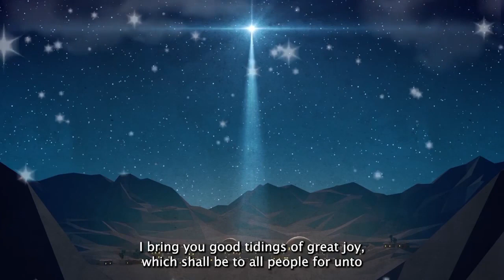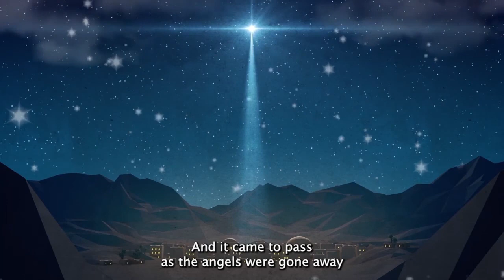Merry Christmas from Toyota Santa Maria. Remember the true meaning of Christmas!